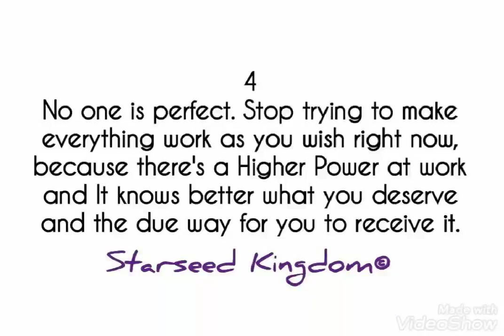Urgent message from your higherself - timeless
Divine Feminine - An important message from your Higher Self - choose a number - SKChMsg11

Use your own intuition to understand if a specific message is eventually related to you. Do not try to fit in at any cost. Remember my videos are only related to my own personal experience and you're always responsible for every single choice you make for yourself.

Timestamps:
00:00 Title
00:07 message n. 1
00:14 message n. 2
00:21 message n. 3
00:28 message n. 4
00:35 message n. 5
00:42 message n. 6
00:49 message  n. 7

Welcome to Starseed Kingdom Official Channel!
I decided to share my experience and the messages I receive from the Universe to do my own part in uplifting Humanity as a Starseed. I Wish to help you expand your own connection to Source. Use your own intuition to understand if a specific message is eventually related to you. Do not try to fit in at any cost. Remember my videos are only related to my own personal experience and you're always responsible for every single choice you make for yourself.

I'm totally devoted to my mission on Earth and because of this - right now - I do not have a job. If you are inclined to help me grow this Channel you can:

I am grateful for any kind of support!!!
✌️ The Pleiadian Empress

I am very very grateful to the artists who created the two images I used as first, when I created this Channel. Here their links: